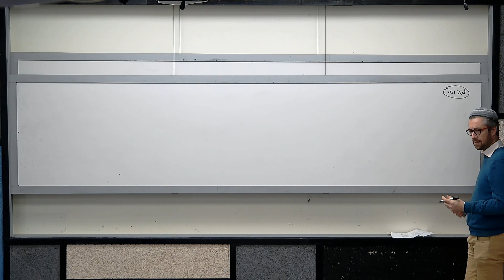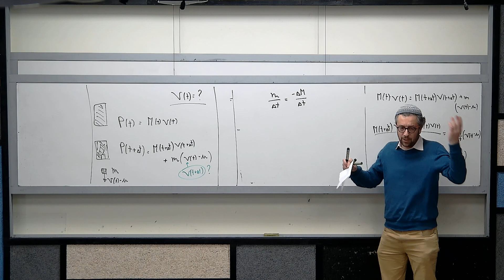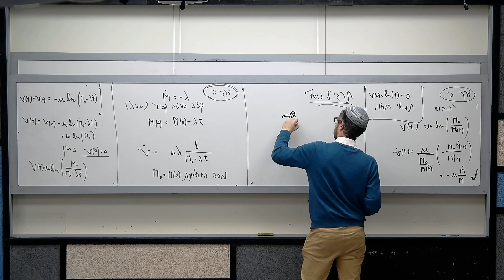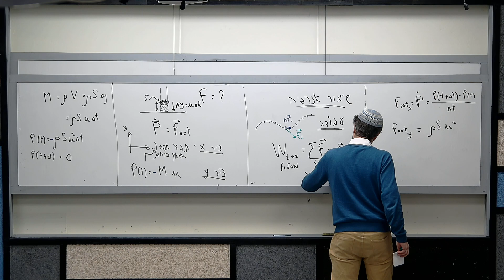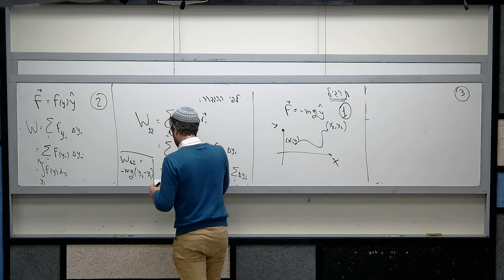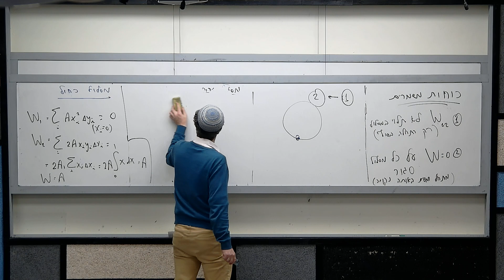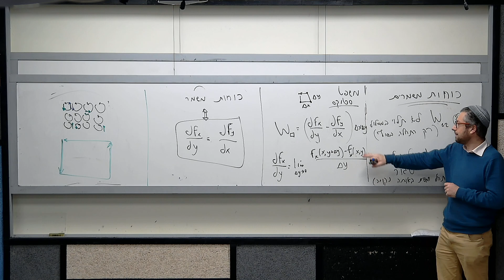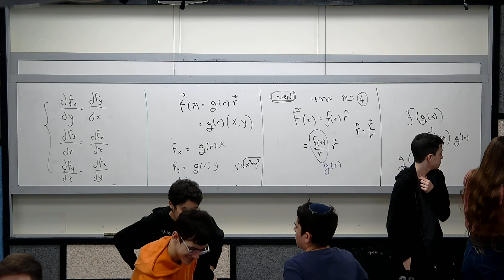מכניקה- הרצאה 7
מכניקה
פרופ' עמנואל דלה טורה
הרצאה 7
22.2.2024